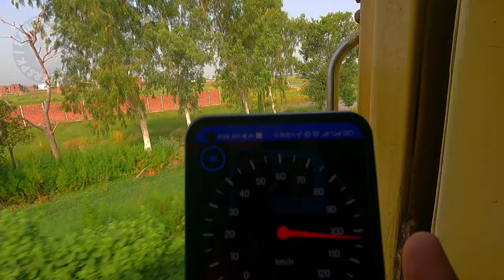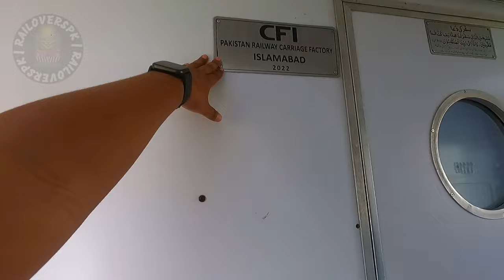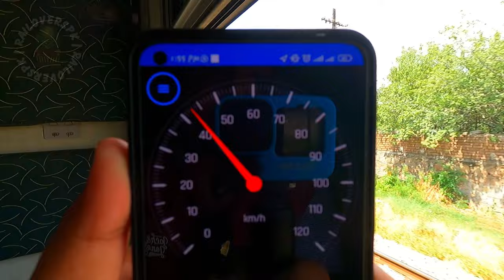Wazirabad to Rawalpindi سبک رفتار ریل کار کا سفر Subak Raftar Express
Hi everyone!
Ajj ki video mein hum sb travel karaingy Wazirabad sy Rawalpindi k lye or jo train choose ki hai is route ki wo hai 101Up Railcar (Subak Raftar Express) or rawalpindi sy margala ka safar hum karaingy 6Dn Greenline pe to yeh ek 2 in 1 venture hoga or umeed krta ho apko psnd ayeiga 😊

To chalain vlog ko shuru krty hain...

Train: Subak Raftar Express 101Up / Greenline 6Dn
Engine: GEU-20 4565 / GEU-20 4567
Route: Lahore to Rawalpindi